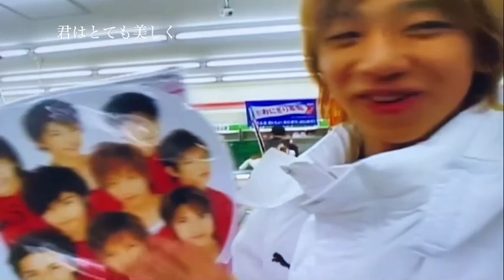【小山慶一郎】誕生祭2021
慶ちゃんお誕生日おめでとうございます💜
いつも幸せをありがとうございます☺️
どんな時もずっとずっと味方です
慶ちゃんがいつまでも幸せでいられますように✨